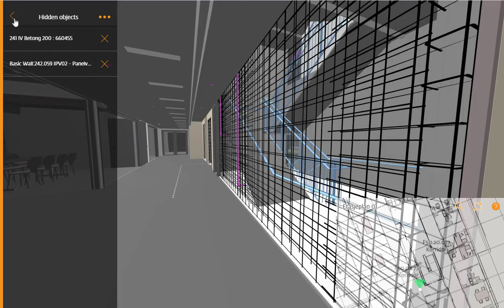SearchByProperty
Search your federated BIM for objects with the same value. E.g. Object class or any property